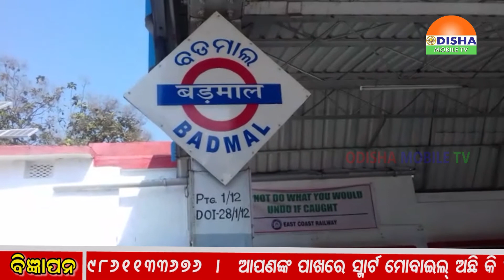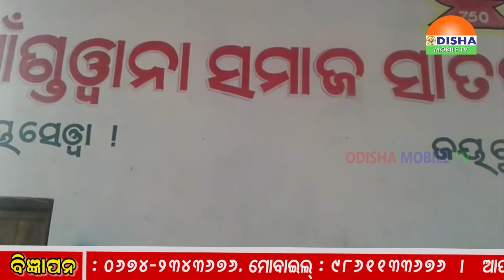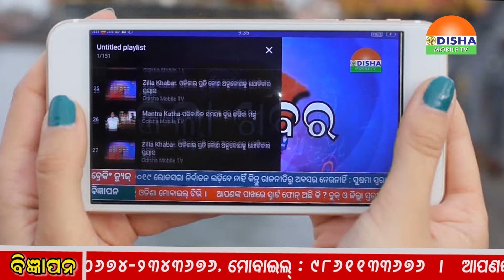15-02- 2019-NIGHT ZILLA KHABAR-ଓଡିଶାର ପ୍ରତି କୋଣ ଅନୁକୋଣକୁ ଯୋଡିବାର ପ୍ରୟାସ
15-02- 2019-NIGHT ZILLA KHABAR-ଓଡିଶାର ପ୍ରତି କୋଣ ଅନୁକୋଣକୁ ଯୋଡିବାର ପ୍ରୟାସବିବେକାନନ୍ଦ ଶିକ୍ଷା କେନ୍ଦ୍ରରେ ହଳଦୀପଦାରେ ୨୨ତମ ବାର୍ଷୀକ ଉତ୍ସବ ଅନୁଷ୍ଟିତ.ମାହାଙ୍ଗାରେ ଅସୁରେସ୍ୱର ବିଦ୍ୟାପୀଠରେ ଜୁବୁଲି ମହୋତ୍ସବ ଉଦ୍ ଘାଟିତ.ଖୁସିରେ ଆତ୍ମହରା ହେଲେ ବଡମାଲବାସି .ପ୍ରତିକ୍ଷା ଓ ଆଶାର ହେଲା ଅନ୍ତ.ଭଞନଗରରେ ପୋଲିସର  ଏନକାଉଣ୍ଟର.ଜଣେ ଆହତ. ଅନୁଗୁଳୁରେ ଆମ ଗାଁ ଆମ ବିକାସ  ଅନୁଷ୍ଟିତ. ନବରଙ୍ଗପୁରରେ ଗଣ୍ଡ ସମାଜର ମଣ୍ଡେଇ ପାଳିତ. ଦଶପଲ୍ଲାରେ ତେରିଦିବଶିୟ ଉଜ୍ଜଳା ଦିଦି ପ୍ରଶିକ୍ଷଣ ଶିବିର  ଅନୁଷ୍ଟିତ.ଗଂଜାମରେ ପୀଠା କାର୍ଯ୍ୟକ୍ରମ ଅନୁଷ୍ଟିତ. ଫୁଲବାମାରେ ସିଆରପିଏଫ ଜବାନଙ୍କ ମୃତ୍ୟୁରେ କଟକ ବାର ଆସୋସିଏସନରେ ଶ୍ରଦ୍ଧାଜଂଳି ଜ୍ଞାପନ.ବାଲେଶ୍ୱରରେ ଶିକ୍ଷା କେନ୍ଦ୍ରରେ ବାର୍ଷୀକ ଉତ୍ସବ ଅନୁଷ୍ଟିତ..